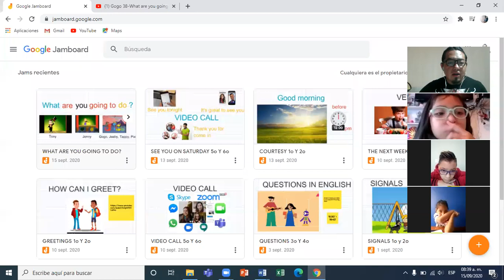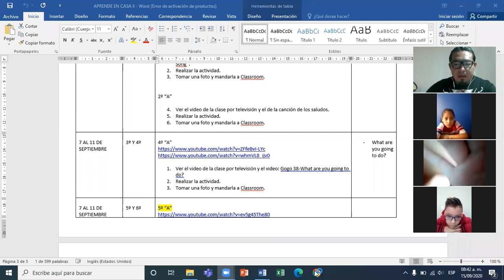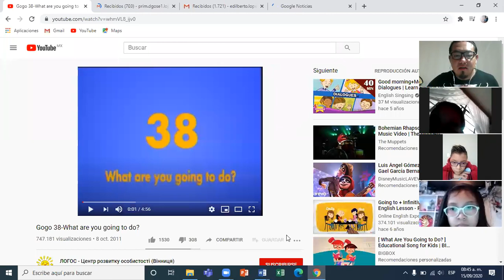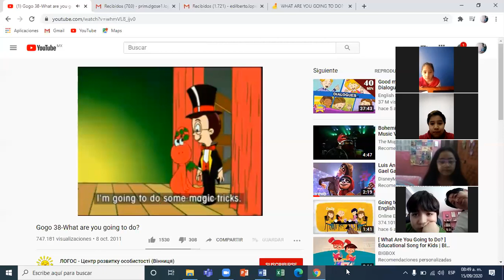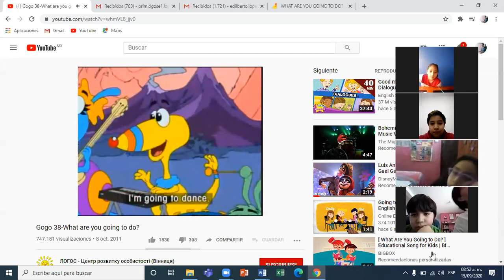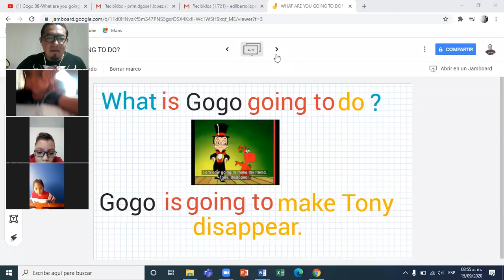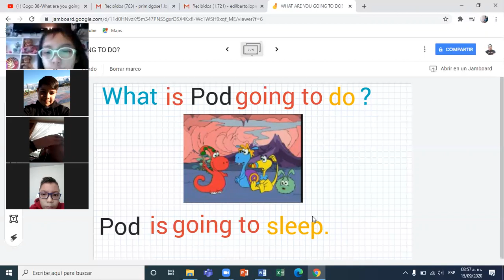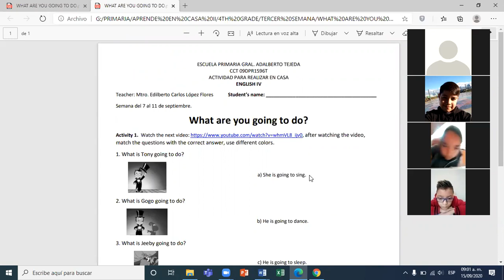INGLÉS 4o "A" 15-09-2020